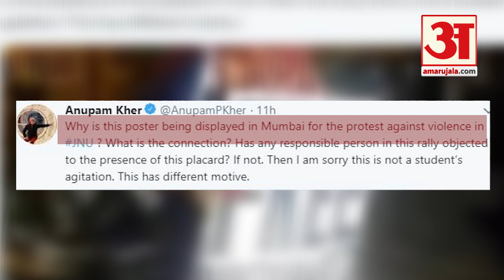JNU Violence : Mumbai में छात्रों का प्रदर्शन, 'Free Kashmir' के पोस्टर को देख भड़के Anupam Kher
JNU कैंपस में हुए हमले के खिलाफ जगह-जगह विरोध प्रदर्शन हो रहा है। मुंबई में भी रविवार को छात्र भारी संख्या में Gateway of India पर इकट्ठा हुए। लेकिन इस दौरान एक छात्रा अपने हाथों में 'Free Kashmir' का पोस्टर लिए हुए नजर आई। जिस पर एक्टर Anupam Kher ने कड़ी आपत्ति दर्ज करते हुए खड़े किए कुछ सवाल।